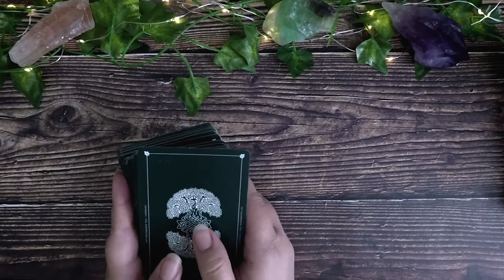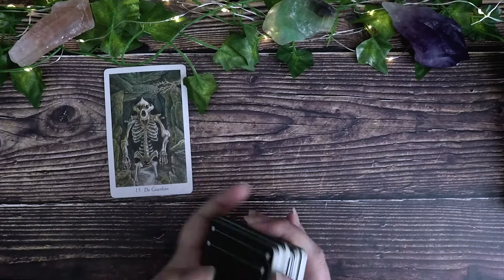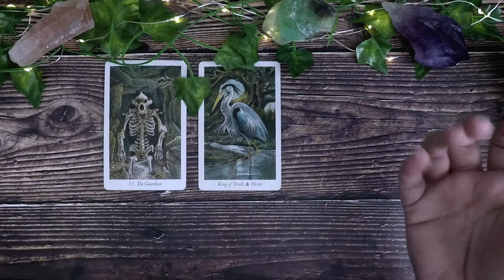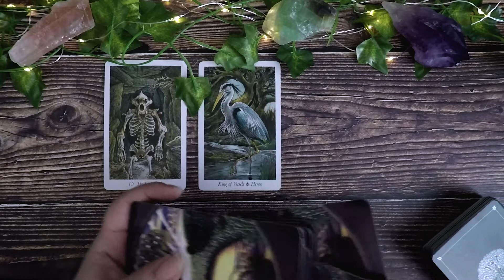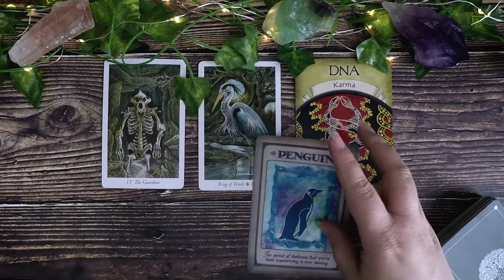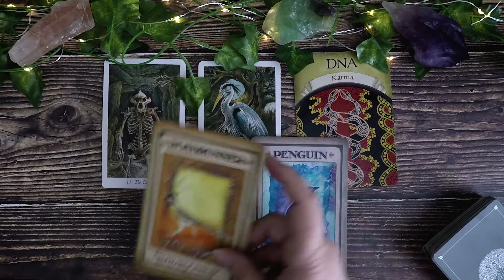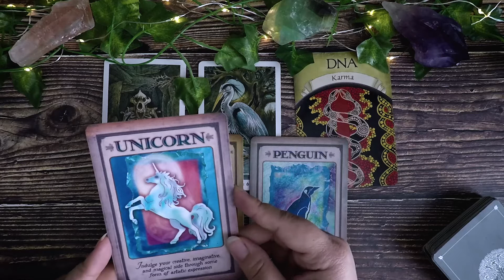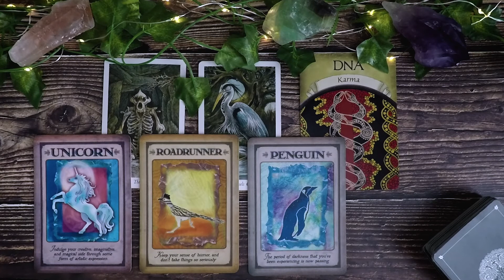Scorpio Tarot Reading May 2020 Prediction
This is the tarot reading for May 2020 for the zodiac sign of Scorpio.  Tarot predictions can apply to Scorpio sun, Scorpio moon, and/or Scorpio rising.  I hope this reading finds you well!

Decks used:
⭐ Wildwood Tarot
🌙Messages From Your Animal Spirit Guides

-Amethyst Moon